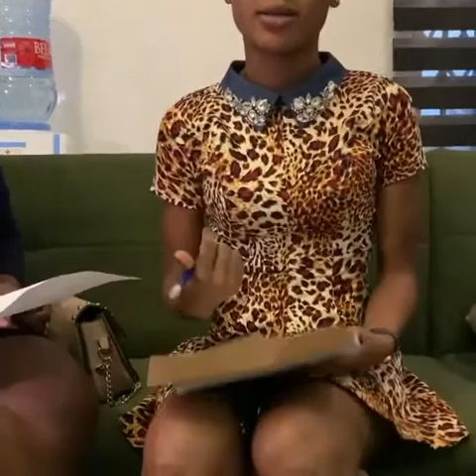Akuapem Poloo Lands Ambassadorial Deal Amid N0de Photos With Son Saga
Your favourite Entertainment channel with current and factual details about your best celebrities and popular people.